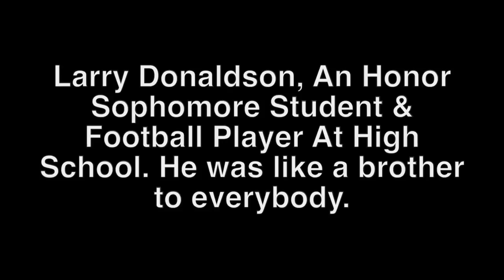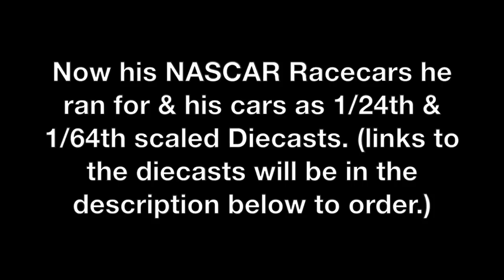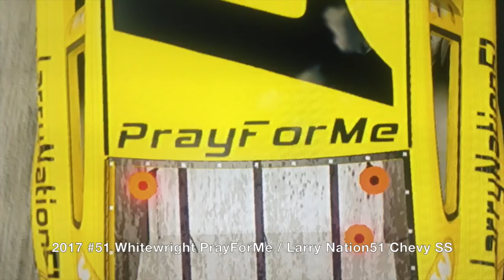R.I.P Larry Donaldson (2002-2018)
Larry Donaldson has died of Flu Disease just Yesterday Night (January 1st, 2018). So sad & shocked to hear this. I never wanted to make this video but. I just decided to make it anyway just to Pay Respects & Honor his Life.

LARRY'S STORY DESCRIPTION:

Larry Donaldson, An Honor Sophomore Student & Football Player At High School. He Became Sick Several Months Ago & Was Diagnosed With The Flu. But Unfortunately, His Condition Deteriorated Over The Weeks That Followed, & Then He Went Into Respiratory Distress Which Required Him To Be Placed On Life Support 11/6/2017 He Remained In The ICU At Medical City at the time & Continued To Need The Support Of The Breathing Machine, But Is Also Now Dependent On A Heart & Lung Machine Called ECMO.

2013 #51 Target 1/64

2015 #51 BRANDT 1/64 (LAST ONE)

2017 #51 ECU Pirates 1/64

We ALL Love You & Miss You So Seriously Much. R.I.P (rest in peace) My Friend.